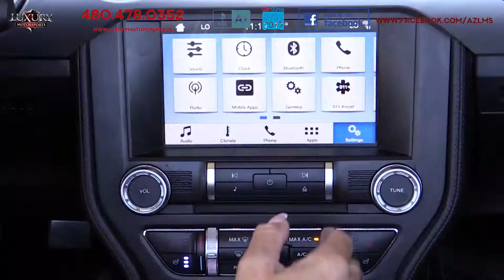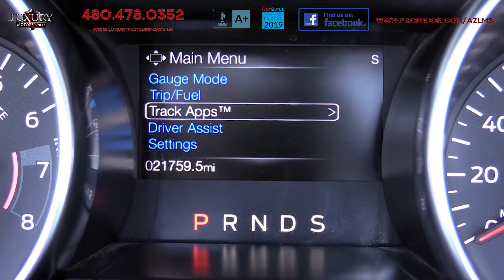2018 Ford Mustang Ecoboost Premium Convertible - Luxury Motorsports (15200)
Luxury Motorsports is proud to present for sale this one-owner, low mileage 2018 Ford Mustang EcoBoost Premium Convertible with the remainder of its factory warranty. This modern day pony is refined, fast and ultimately satisfying on every level!  With its impeccable road manners, this muscle car now boasts a degree of sophistication and refinement, whilst not giving up any of its performance! It’s quick shifting 10-speed automatic transmission is ultra smooth, making this well-rounded,rear-wheel drive convertible a top pick!

This EcoBoost Premium trim enjoys Bluetooth, Back-Up Camera, an 8-inch touchscreen with the Sync 3 infotainment system, leather upholstery, a revised cabin trim, power front seats and a nine-speaker audio system. The exterior features 18-inch wheels.  The power convertible top retracts in only a few short seconds.  To see the full list of specifications on this particular vehicle, please visit our

We invite you to come and put this pony through its paces today.  The steering is responsive and precise, you will love the buttoned-down feel as this Mustang confidently handles those hairpin back roads, and the overall driving dynamics are grin-generating. Our Mustangs are never on the lot for long - so don’t miss out on this one!

Come see how easy it is to drive, sign and buy at Luxury Motorsports!